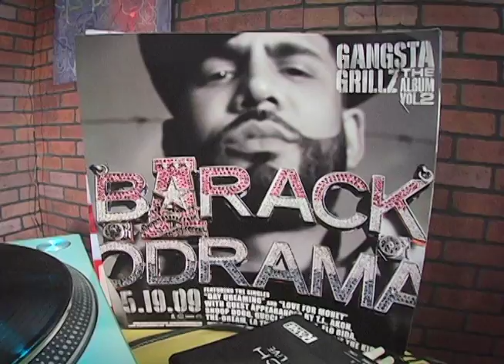DJ Drama on Distortion 2 Static (Part 5)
DJ Drama on Distortion 2 Static (Part 5). Watch the entire show and more interviews like this one,